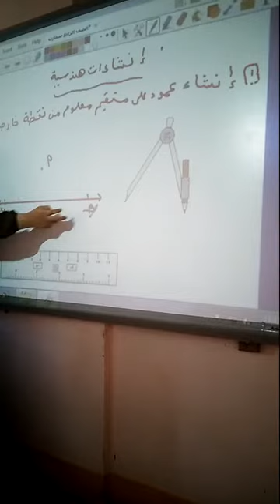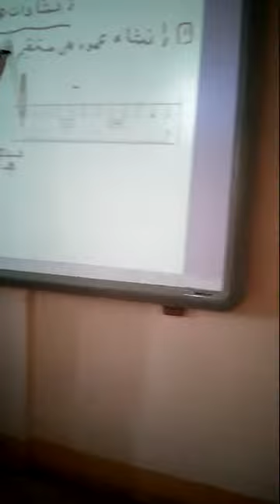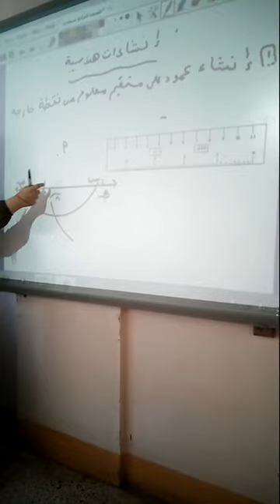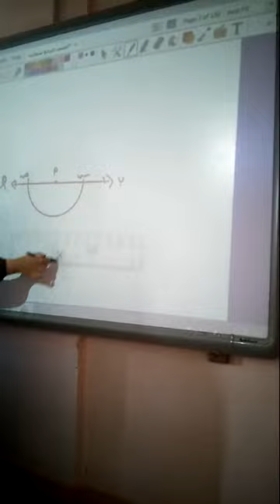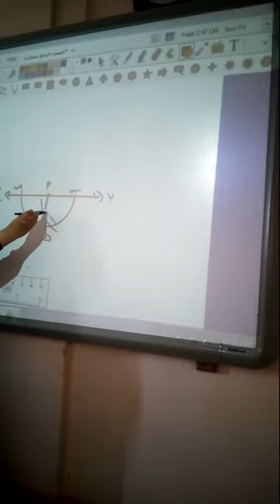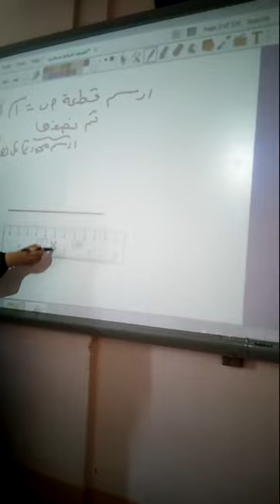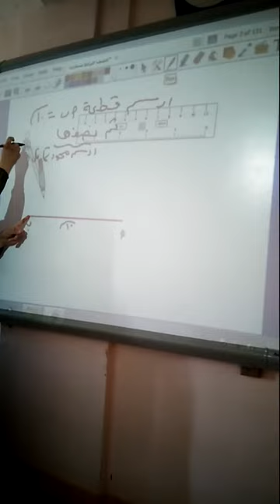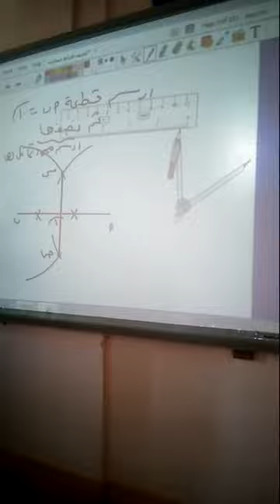الصف الاول الاعدادى(إنشاءات هندسية)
يمكنكم التواصل معنا عبر صفحتنا على الفيس بوك  :-
shorturl.at/axC23